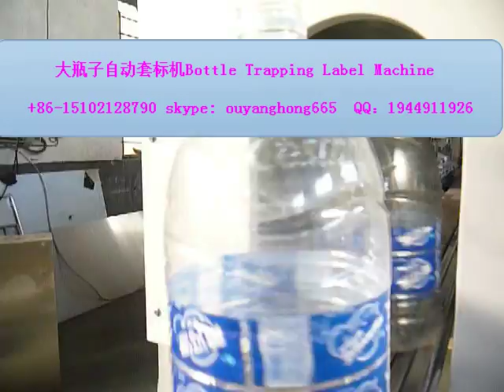manufacturer of packaging machinery labeling machine video packing machine price